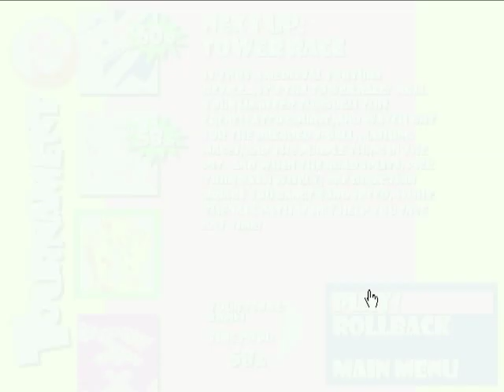Hamsterball - Další veškeré věci ve hře